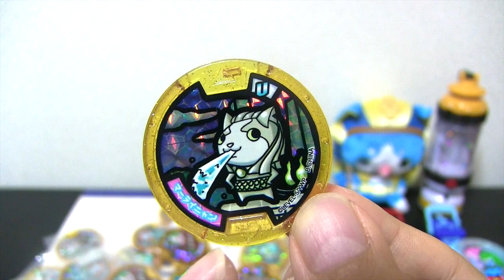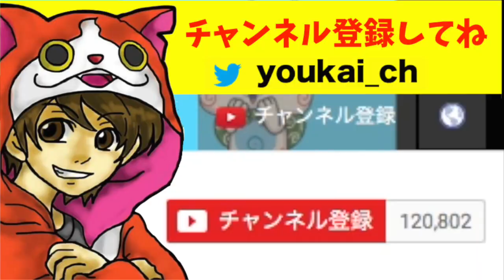１０１ニャン、マーライニャン【妖怪ウォッチ】香港・台湾限定メダル紹介！ Yo-kai Watch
妖怪ウォッチ】香港・台湾限定の妖怪メダルをまとめて紹介します！１０１ニャン、マーライニャン、タイワンチャニャン、ムエタイニャンなど

▽関連動画
・物語は３０年後の世界！？映画妖怪ウォッチ第４弾『シャドウサイド 鬼王の復活』新キャラ紹介！   Yo-kai Watch
・妖怪ウォッチ３ 更新データVer.4.0の配信決定！新妖怪８体紹介！    Yo-kai Watch
・妖怪ウォッチ ショートアニメ ＃３５『１対２０のＰＫ戦』ともだち妖怪大集合!!使用    Yo-kai Watch
・超レアなSBコインでガシャ回してみた！US版【妖怪ウォッチぷにぷに】    Yo-kai Watch

oKA9ZtmnJ-86ePURaz6WQw